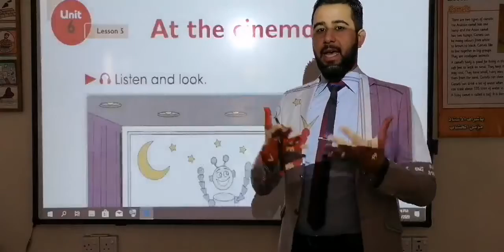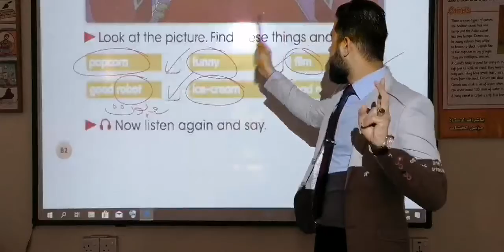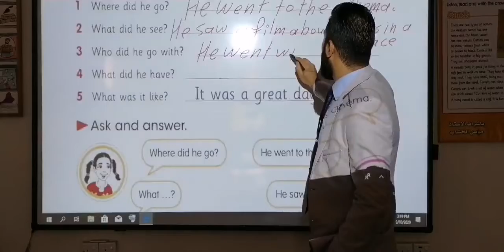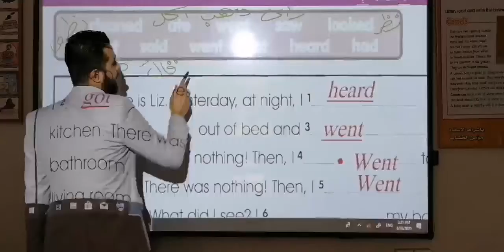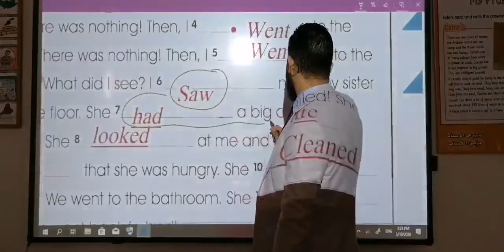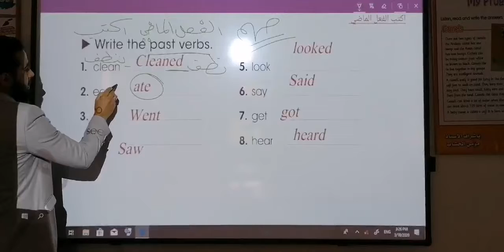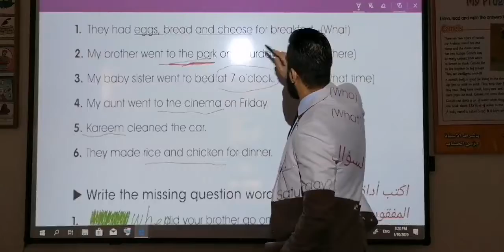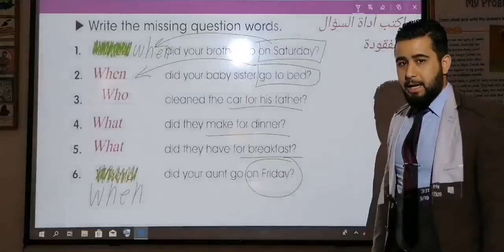الصف الرابع ابتدائي/اللغة الانكليزية/استاذ مؤمن هيثم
English
4th Grade
Unit 6 / lesson 5
Subject : At the cinema
Pupil's book pages 82 _83
Activity book pages 80_ 81